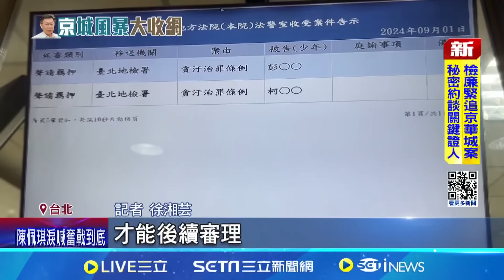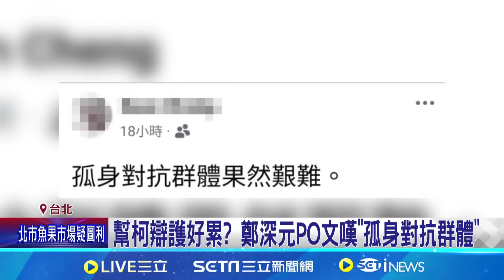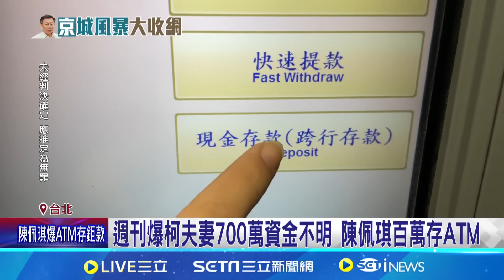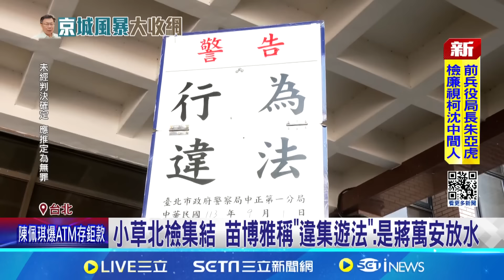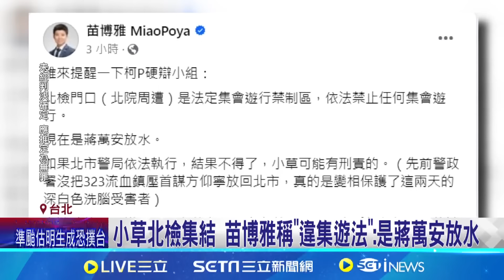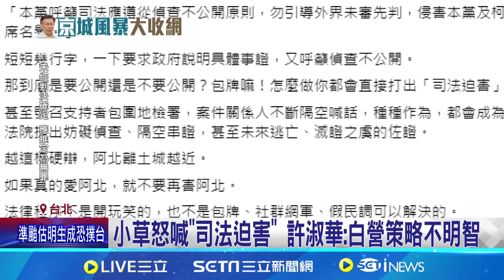苗博雅曝政治操作恐害慘柯文哲！小草聚集北檢前喊司法迫害 民眾黨全黨挺柯一個人 矢板明夫批"雙標黨"世界罕見｜三立新聞網 SETN.com